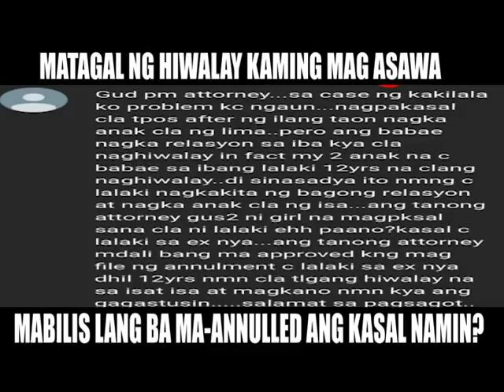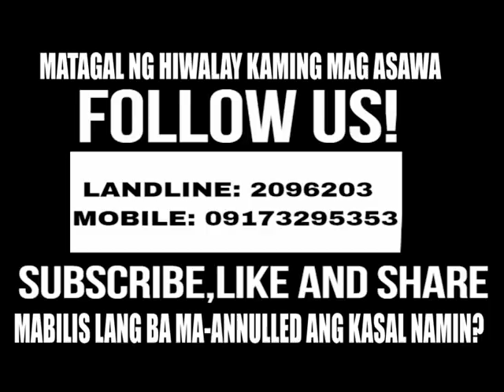mabilis lang ba ang annulment kung matagal ng hiwalay ang mag asawa?